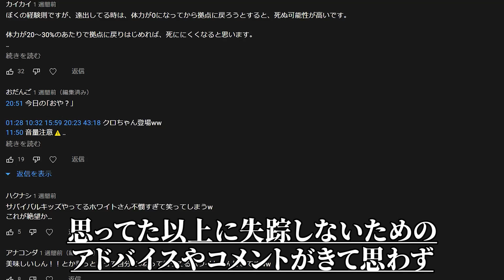子供のころ遊んで発狂したトラウマ絶望ゲーム｜サバイバルキッズ２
Part3。マジで超頑張りました。ゴリラ＆フナ＆家作り回